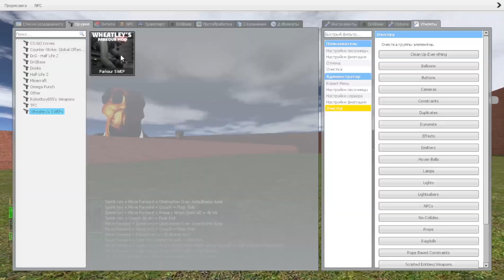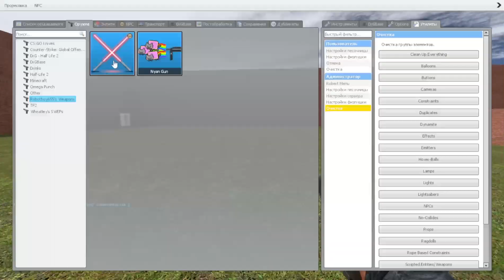BIG OBUNGA AND OBUNGA MINI / Garry’s Mod NextBot